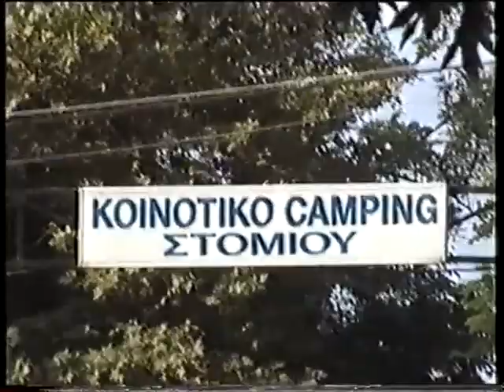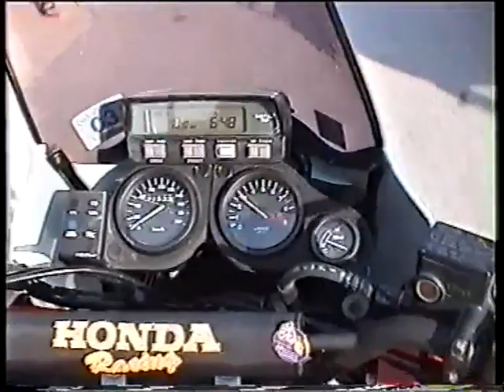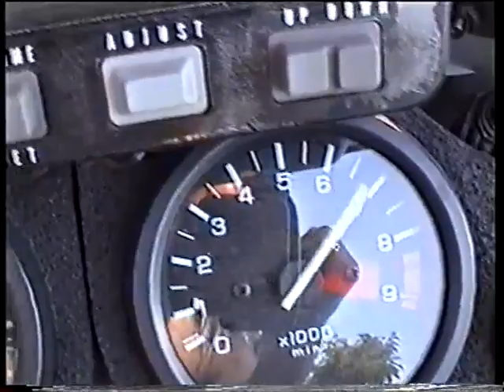Πανελλήνια 2003 Λάρισα Στόμιο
22η Πανελλήνια συγκέντρωση μοτοσυκλετιστών στο Στόμιο Λάρισας το 2003 .